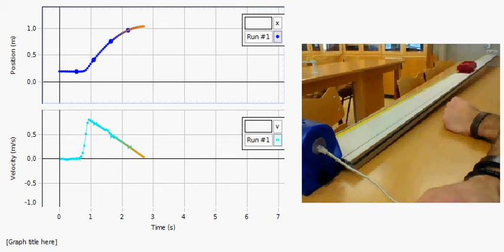Synkroniserade s-t- och v-t-grafer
Det övre diagrammet visar vagnens läge, samtidigt som det undre visar hastigheten vid motsvarande tidpunkt. Lägg märke till att hastigheten är negativ efter vändläget.